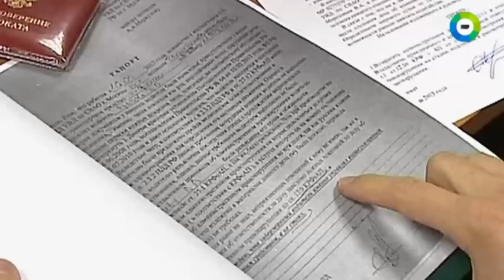Наталья Толстая - Как звезды переживают разводы. Держись, шоубиз!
МИР ТВ.
Что стало самым главным событием недели в мире-шоу бизнеса? Конечно, премьера нового шоу Филиппа Киркорова. Кто стал режиссером-постановщиком сольного концерта артиста, как звезды переживают разводы, что мы не знаем о Стасе Михайлове и почему L’One решил спеть о хищнике – узнаете в выпуске.